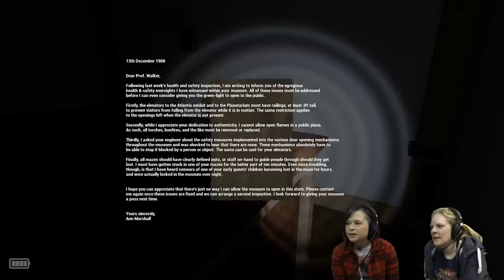FRIGHT NIGHT - Astray (#2) Demonology & Queen Liz!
Astray hauntings continue as Kim and Hannah head to the Demonology exhibit and meet Queen Elizabeth...